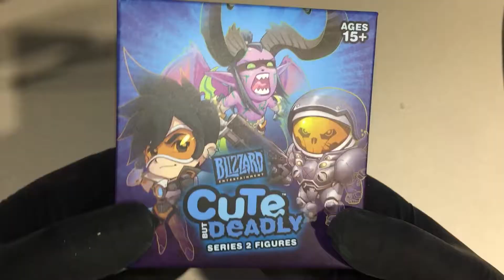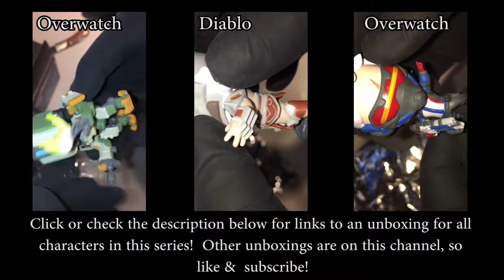Cute but Deadly: Tracer (Overwatch) Unboxing & Weight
Blizzard's "Cute but Deadly" Mystery Blind Box unboxing, featuring Tracer (standard orange skin) from Overwatch.   The weight of the box is also included in the video if you're trying to hunt one down without buying a bunch of "mystery" boxes and hoping you end up with this figure.  This is from series 2 of the "Cute but Deadly" vinyl collectibles, made by Blizzard themselves (although it looks like a Funko).  $10/box.

Loot Crate will be shipping out a custom variant of Pharah and Tracer (purple) in their Loot Gaming boxes for March and April, 2017.